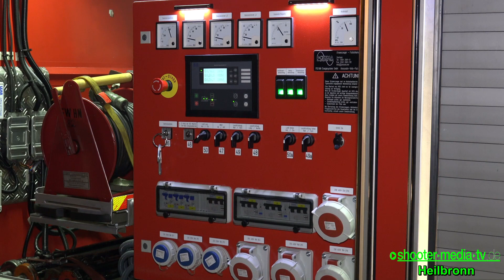Kurzbericht: ÜBERHÖHTE GESCHWINDIGKEIT - TÖDLICHER UNFALL - [BMW nur noch ein Schrotthaufen] - [E]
[E] - HEILBRONN: Kurzbericht - Tödlicher Unfall durch überhöhte Geschwindigkeit, BMW Limousine nur noch ein Schrotthaufen.

[ Heilbronn (ots) - Heilbronn - Tödlich verletzt nach Aufprall gegen Baum

Ein folgenschwerer Verkehrsunfall mit einem Toten und einer Schwerverletzten ereignete sich in der Nacht zum Dienstag auf der Römerstraße im Ortsteil Neckargartach. Gegen 00.40 Uhr fuhr eine 21jährige BMW-Fahrerin zusammen mit ihrem 36jährigen Beifahrer aus Richtung HN-Böckingen kommend in Richtung Neckargartach. Am Beginn einer langgezogenen Linkskurve, kurz vor dem Wohngebiet "Sachsenäcker", geriet die Fahrerin zunächst an den rechten Bordstein und kam ins Schleudern. In der Folge kam der BMW nach rechts von der Fahrbahn ab und prallte im weiteren Verlauf gegen einen Baum. Durch die Wucht des Aufpralls wurde das Fahrzeug bis zur Rücksitzbank regelrecht geteilt. Beide Insassen wurden eingeklemmt und mussten durch die Feuerwehr Heilbronn befreit werden. Die 21jährige Fahrerin erlitt schwere Verletzungen. Ihr 36jähriger Mitfahrer verstarb in der Folge. Der Sachschaden an dem BMW, Typ 7, wird auf ca. 10.000 Euro geschätzt. Zur Bergung der Verletzten war die Feuerwehr Heilbronn mit insgesamt 7 Fahrzeugen und 21 Einsatzkräften vor Ort. Mit in die Unfallermittlungen wurde ein technischer Sachverständiger einbezogen. Zur Unfallaufnahme waren insgesamt drei Streifen des Polizeireviers HN-Böckingen sowie der Verkehrspolizeidirektion Weinsberg vor Ort. Personen, die Beobachtungen zum Unfallhergang machten, werden gebeten, sich unter Tel. 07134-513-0 bei der Verkehrspolizeidirektion Weinsberg zu melden.

Quelle: (ots) Pressemitteilung Polizeipräsidium Heilbronn ]

©Shooter-Media-TV/Stuttgart - 03/2016 -  Heilbronn  - Sony FDR-AX100E - 4K

[E] = Einsatzdokumentation
[F] = Fahrzeugvorstellung/Fahrzeugpräsentation
[JF] = Jugendfeuerwehr
[V] = Vorführung/Demonstration

Ereignis- und Filmdatum:
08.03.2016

Eingesetzte Hilfs- und Rettungskräfte:
Feuerwehr Heilbronn
Polizei Heilbronn

Einsatzzeit/Einsatzdauer:
ca. 3h

Verletzte:
2 (1x tödlich)

Genaue Örtlichkeit:
Römerstraße in HN-Neckargartach [LK: Heilbronn]